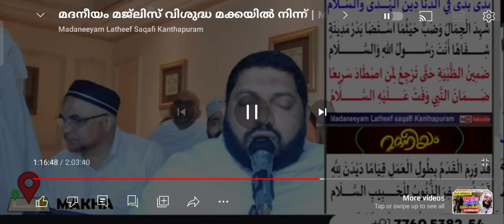മക്കയിൽ നടന്ന മദനീയം മജ്ലിസ് madaneeyam latheef saqafi kanthappuram